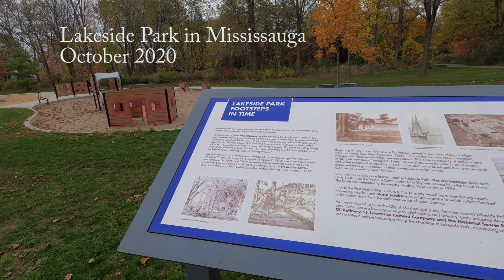A Walk in Lakeside Park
A Walk in Lakeside Park in Mississauga, Ontario
taken last October 2020 in freestyle acoustic guitar background.
Enjoy watching/listening.